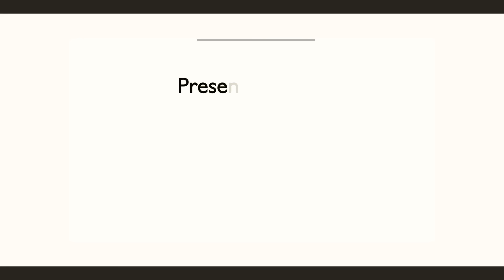Fan Enamorada - Servando y Florentino feat. Norberto Velez (Live Sesiones Desde La Loma)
¡El episodio más anticipado de Sesiones Desde La Loma!
Por un adelanto/error en las historias de Instagram, se enteraron que los Hermanos Primera habían visitado la famosa Loma. Desde entonces recibimos mensajes de su club de Fans a diario en espera del estreno.
¡Por fin ya pueden disfrutar de esta joya musical!

PD: Esto fue una cura entre panas, un vacilón musical que quedó grabado para la historia.